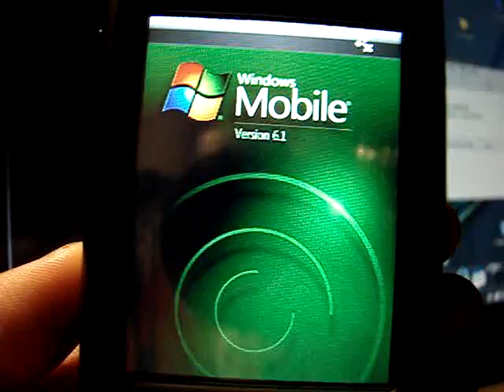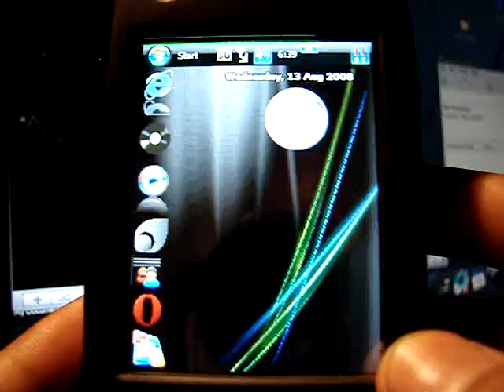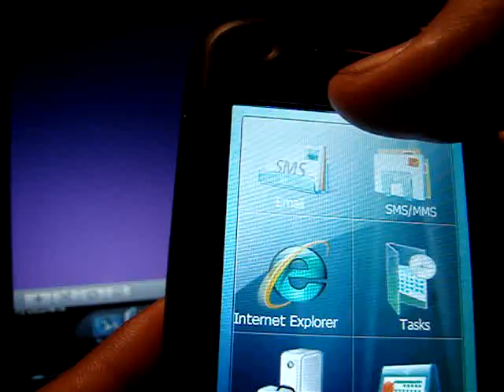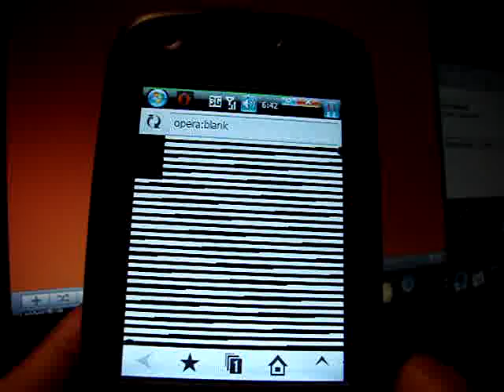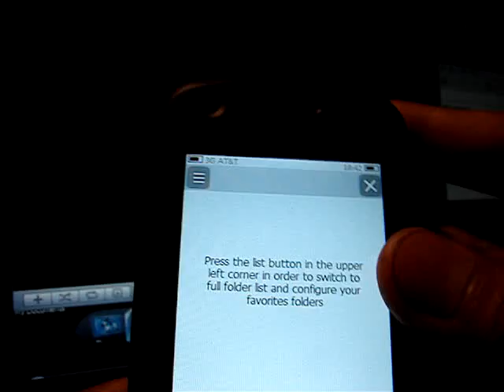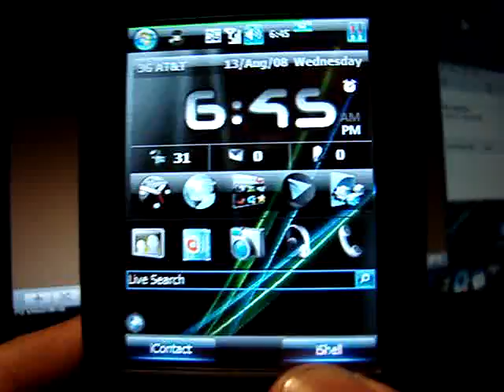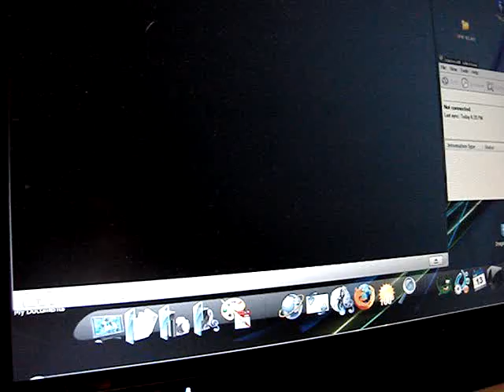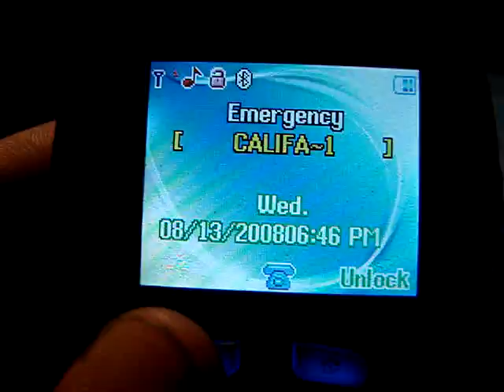8925 Tilt 6.1 with Vista Ultimate Mobile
XDA developer Cab files and freewarepocketpcc.net cab files